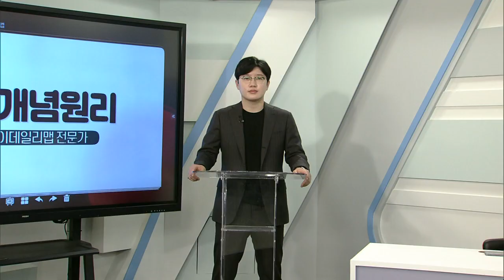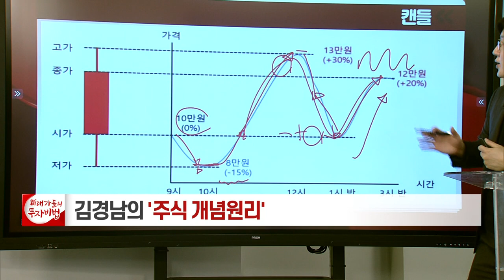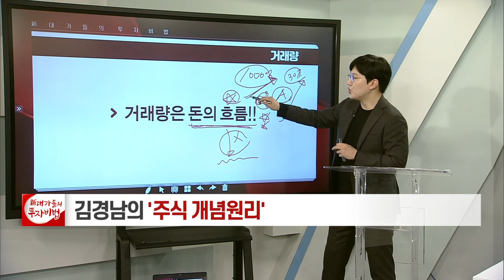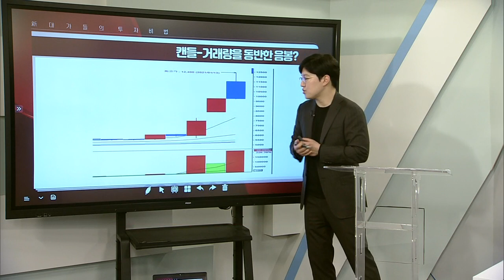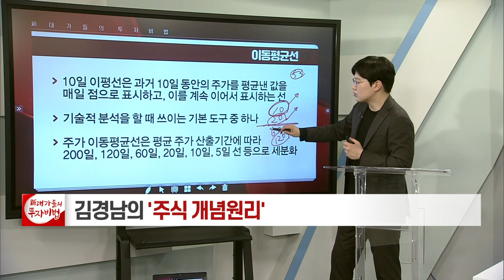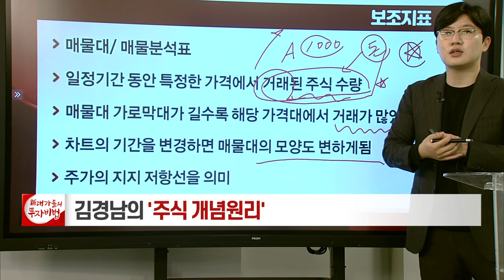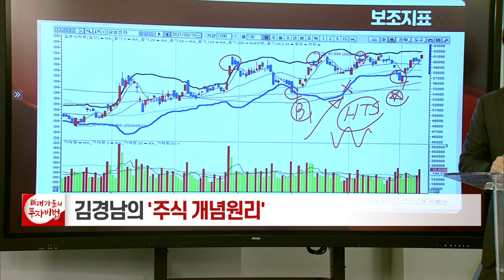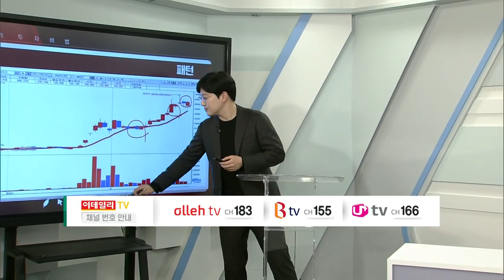주식 기초... 1강부터 10강까지 총정리_김경남의 주식 개념원리 11강_대가들의 투자비법 (20210429)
주식 기초... 1강부터 10강까지 총정리